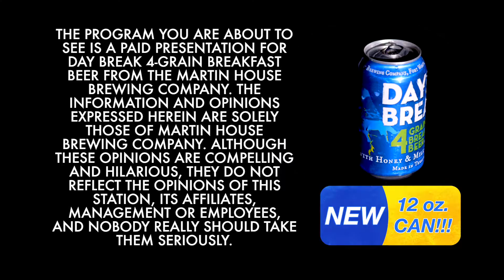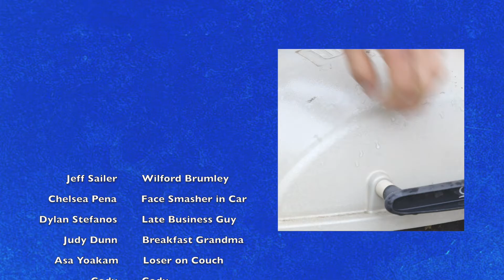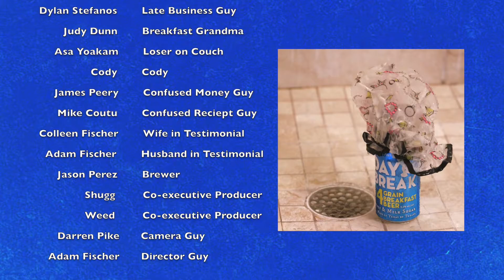Day Break - The 4 Grain Breakfast Beer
Humor goes a long way in the craft beer world, as this video quickly reached over 35,000 views after being published on the brewery channels. Genius House owners, Colleen and Adam, had their first (and last) acting debut in this infomercial-style viral video. A short version was published and promoted on social media, with links back to the full version.